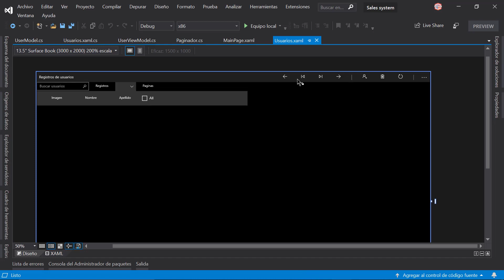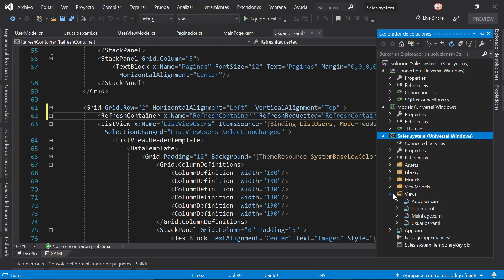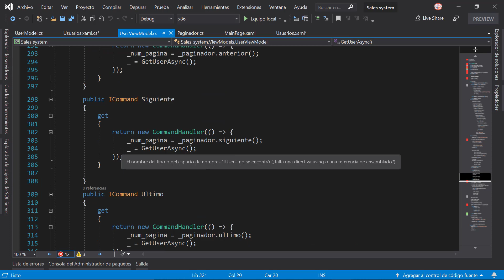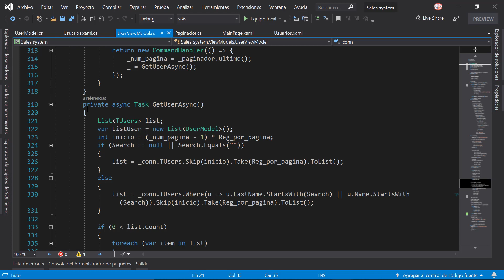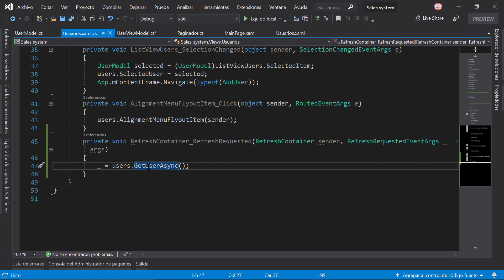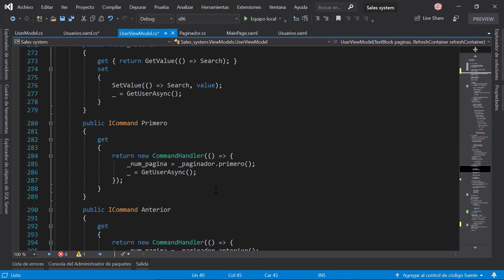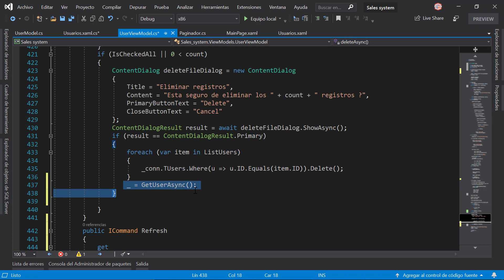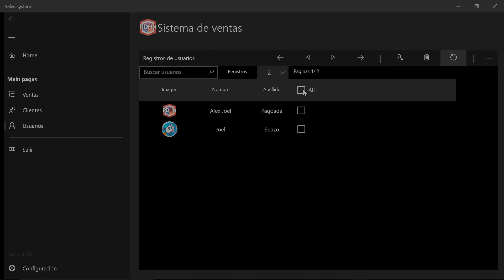Curso de UWP Procedimiento para actualizar la lista de usuarios